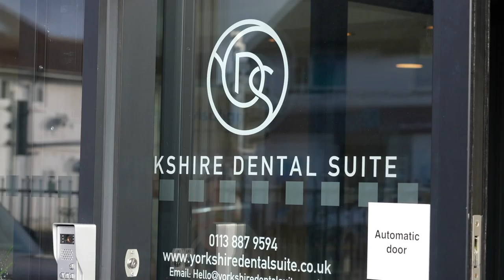The Dental Vlog EP.8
Heyyyy everyone 😃

Welcome to another episode of The Dental Vlog at Yorkshire Dental Suite. We are a Dental Super clinic based in England, Leeds and absolutely love what we do. This year we have started our journey to shaping the future of dentistry in the UK and would like to bring you with us on that journey 😊

Subscribe for weekly uploads and feel free to follow us on Instagram @yorkshiredentalsuite free to comment below any video suggestions for us to create as we want to give you guys the content you want !